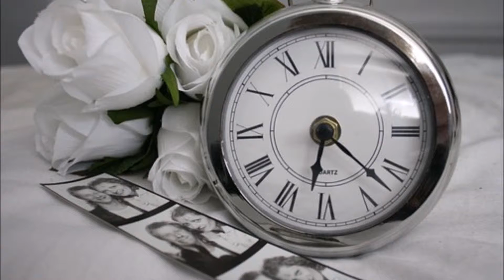TIL END OF TIME 3